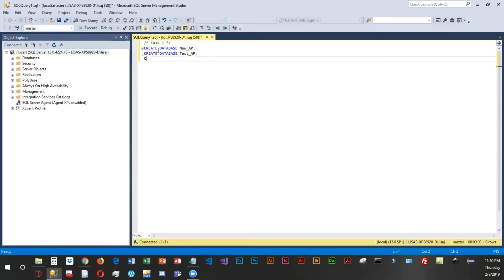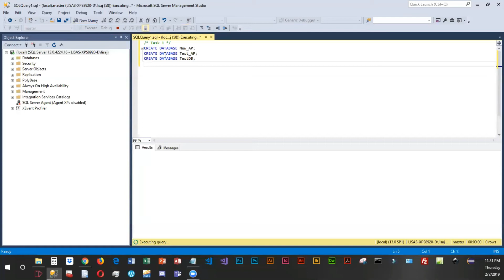task1 creating new database files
CIT178 chapter 11 textbook exercises